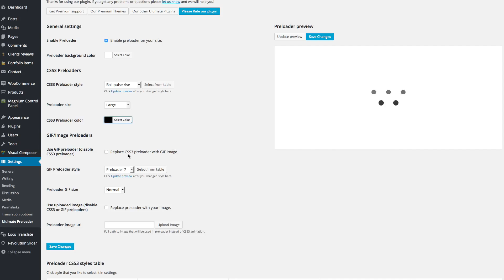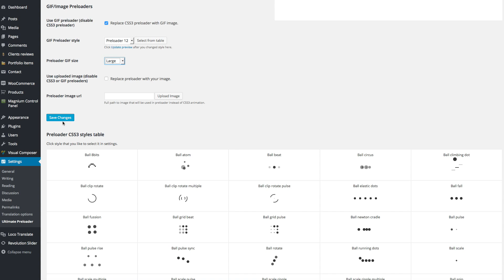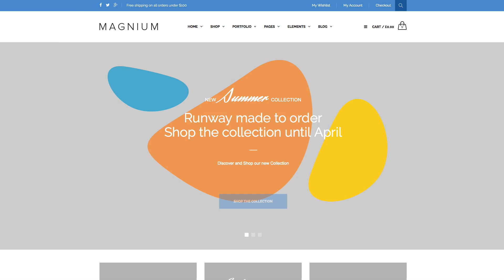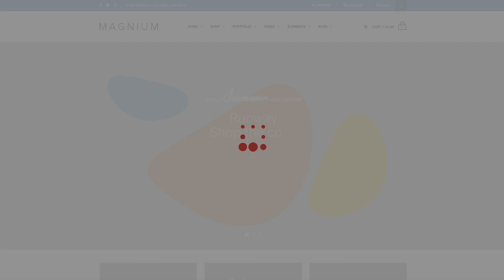Ultimate WordPress Preloader plugin - 99 CSS3 Preloaders in 1